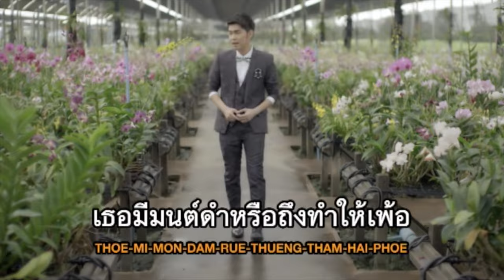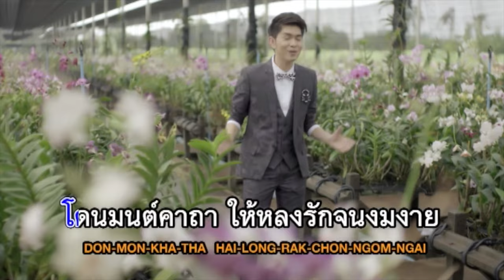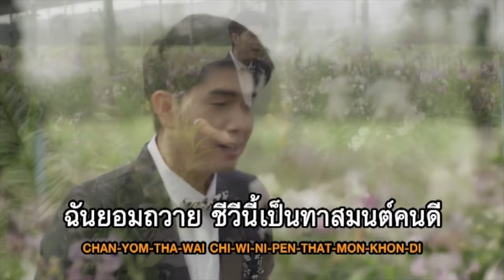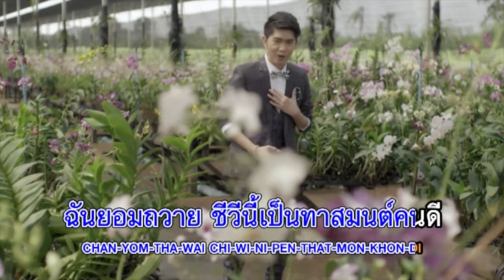ทาสมนต์คนดี : กุ้ง สุธิราช อาร์สยาม [Official Karaoke]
ทาสมนต์คนดี
คำร้อง/ทำนอง/เรียบเรียง : หนู มิเตอร์

เธอมีมนต์ใดถึงมัดใจของพี่
ยืนงงทันทีดั่งถูกผีเข้าสิงกาย
ก็เพียงแค่เธอหันมา เพียงตาสบตารู้ไหม
หัวใจก็คล้าย โดนสะกดให้มันหยุดเต้น
เธอมีมนต์ดำหรือถึงทำให้เพ้อ
ใจลอยคอยเธอ  เอ่อ...ทั้งเช้าเย็น
อยากเจอหน้าเธอเหลือเกิน วันใดที่ไม่ได้เห็น
ฉันทำอะไรไม่เป็น เพราะใจมันเฝ้าแต่รอ
**เกิดเป็นรักรักแรกเจอ เธอจะรู้ตัวไหมละหนอ
ก่อไฟรักจนเต็มอุรา โดนมนต์คาถา ให้หลงรักจนงมงาย
เธอมีมนตราเรียนวิชามาหรือเปล่า
ทำไมใจเราดั่งโดนราดน้ำมันพราย
ปล่อยเลยตามเลยแล้วกัน ไม่หาอาจารย์มาช่วยคลาย
ฉันยอมถวาย ชีวีนี้เป็นทาสมนต์คนดี
(ซ้ำ **)